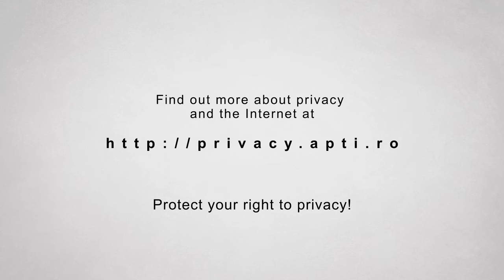Intro - Privacy in the Digital Age - Educational Videos